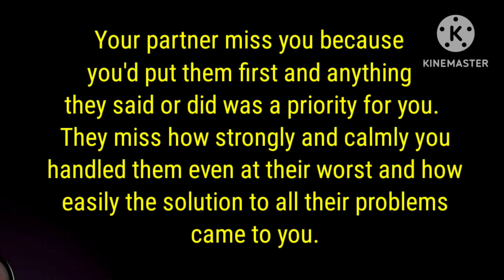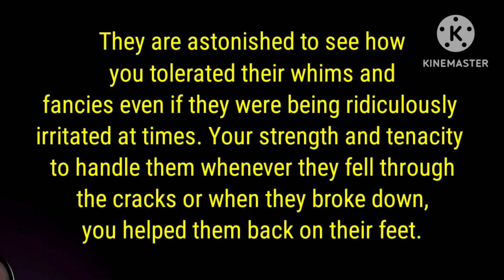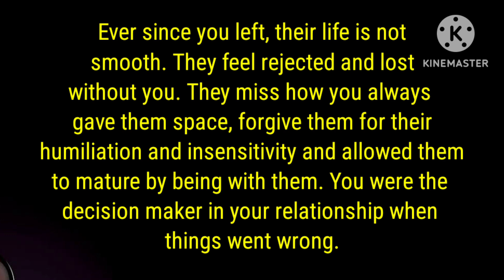❣️You were the decision maker in your relationship when things went wrong😔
In this Video I'm writing a Twin Flame Channeling Message for Twin Frames where I share general reading things for both Divine Feminines & for Divine Masculines. Hope this Video helps you in some way. Thank You for Visiting 🤗🤗

Hello Dear Soul Family, I Welcome You all on Twin Flame Thoughts on this channel I will be sharing with You all Divine Masculine, Divine Feminine Current Energy Channelling ✍️

Your Queries 👇

free twin flame reading
twin flame twin flames
divine feminine
divine masculine
dm
df
tarot
tarot reading
divine tarot
partner current energy
current feelings
karmic
CollectiveReading
dmdf
df message today twin flame tarot